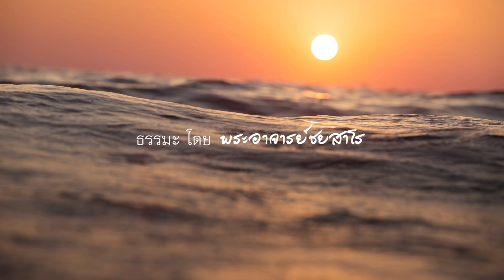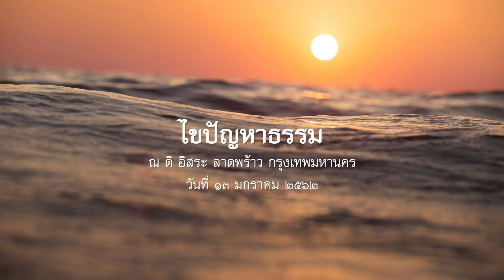2562.01.13 ไขปัญหาธรรม โดย พระอาจารย์ชยสาโร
ไขปัญหาธรรม โดย พระอาจารย์ชยสาโร เนื่องในโอกาสขึ้นปีใหม่ ๒๕๖๒  ณ ดิ อิสสระ ลาดพร้าว กรุงเทพฯ วันที่ ๑๓ มกราคม ๒๕๖๒